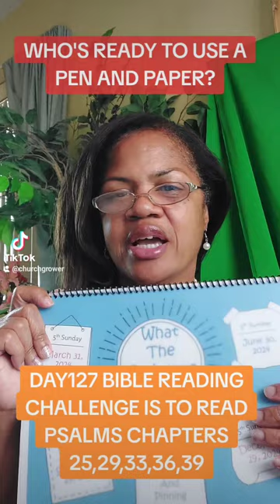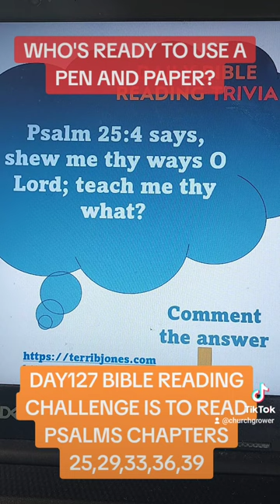Day127 Bible Reading Challenge is to read Psalms Chapters 25,29,33,36,39. Comment below your answer